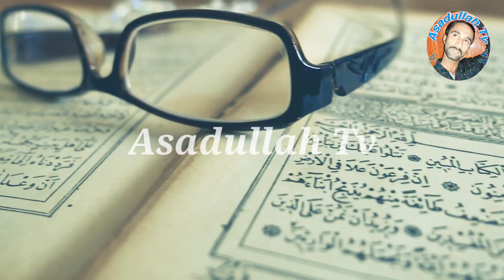Zina Karne Walon or Sharab Pene Walon Ka Azab - Life changing bayan - Peer Dilbar Sain-Asadullah Tv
Audio by        : Asadullah Studio
Graphic          : Asadullah Studio
Label              : Asadullah Tv
Edit by             :Asadullah Studio
Composition  :Asadullah